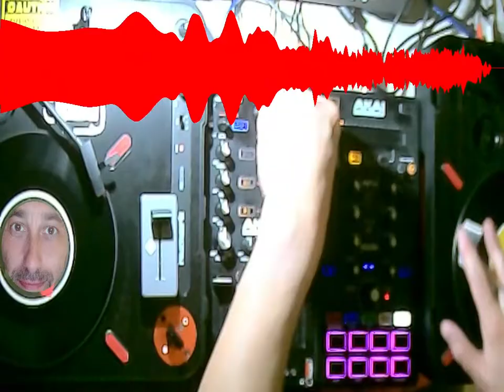Scratch Session #13 : hiphop turntablism oldschool rap on Serato using DVS, Numark scratch PT01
Scratch oldschool rap hiphop turntablism session on Serato using DVS , portablist Numark scratch PT01, Akai AMX and Akai AFX